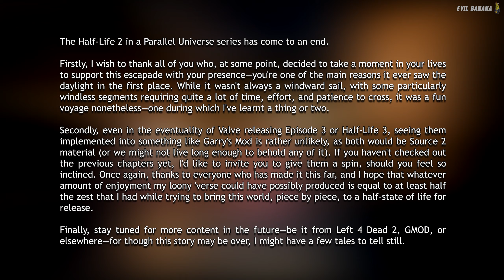Half-Life 2 in a Parallel Universe with Characters from Left 4 Dead 2 [PART 14 - THE END]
Half-Life 2 - Episode 2 campaign from a parallel universe in which the main characters are replaced with the ones from Left 4 Dead 2.